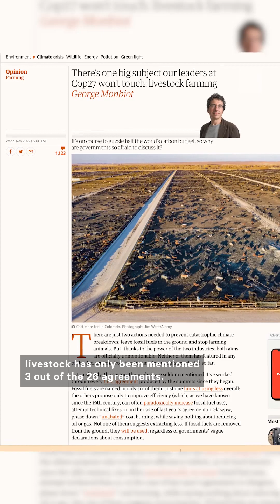Taste Testing Lab-Grown Chicken Meat at COP27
It looks like chicken, feels like chicken, and tastes like chicken — but it’s not chicken?🤔

This video was created in collaboration with Nature's Newsroom.